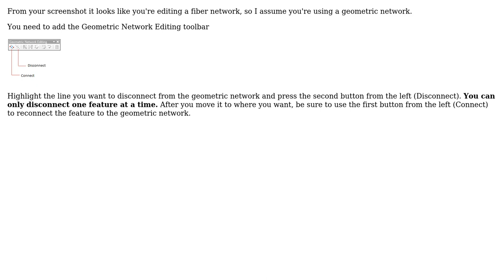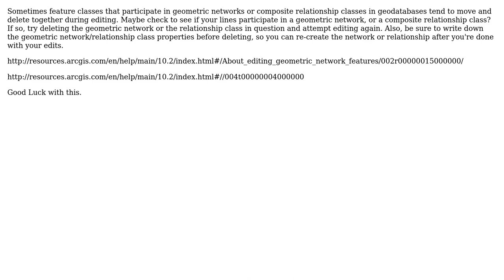GIS: Breaking connecting between features (Editor tool) (2 Solutions!!)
GIS: Breaking connecting between features (Editor tool)

With thanks & praise to God, and with thanks to the many people who have made this project possible! | Content (except music & images) licensed under CC BY-SA | Music | Images & others | With thanks to user Oz Tellez user Jim user ianbroad user Chris W and the Stack Exchange Network Trademarks are property of their respective owners. You are responsible for your own actions.